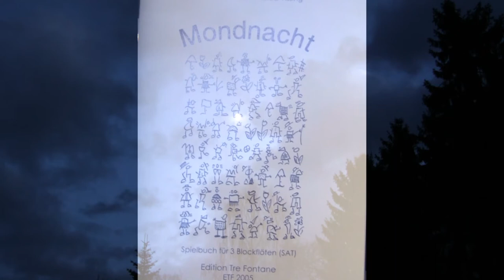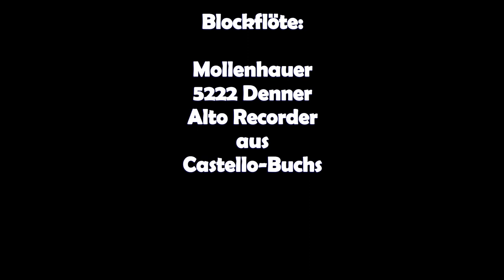"Mondnacht" Roland Leibold für drei Blockflöten (hier AAA)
Im Juli 2019 habe ich diese Mollenhauer Altflöte zum Testen bekommen und damit bzw. daraus dieses Video gemacht :-)
Jetzt, in Corona-Zeiten, endlich Zeit gehabt, das Filmchen zu mastern.
Wie man hört, intoniert die Flöte nicht ganz sauber und wurde deswegen umgetauscht.
Das Stück "Mondnacht" ist aus dem gleichnamigen Heft von Roland Leibold und Heida Vissing, Edition Tre Fontane, ETF 2005, eigentlich für SAT ;-)